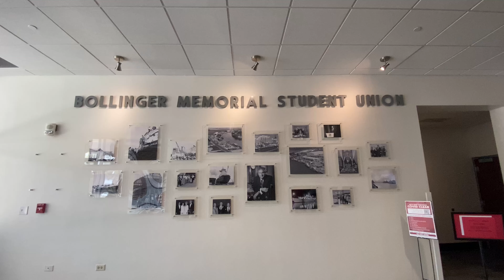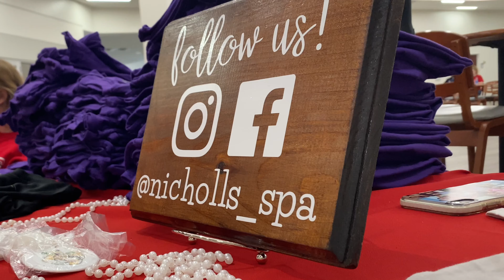Nicholls Tee-Shirt Giveaway Package 1